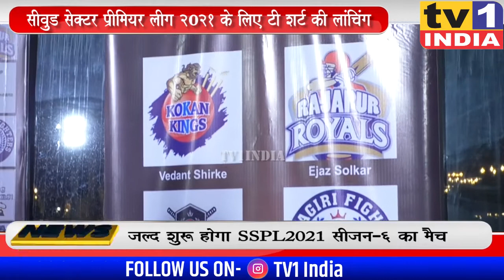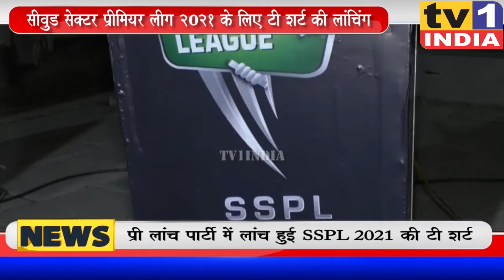Seawoods Sector Premier League की प्री लांच पार्टी का आयोजन । 7 टीमों ने लिया हिस्सा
आज नवी मुंबई के ग्रैंड सेंट्रल माल में सीवुड सेक्टर प्रीमियर लीग 2021 सीजन 6 की प्री लांच पार्टी का आयोजन किया गया. युवानेता विशाल डोलस द्वारा स्थापित एसएसपीएल की इस पार्टी में प्रवीण पिल्लई लीड चेन्नई चैलेंजर्स , एजाज सोलकर की राजापुर रायल्स, कैफ सोलकर की रत्नागिरी फाइटर्स,नईम चोगले की अलीबाग एवेंजर्स, सतीश कड़ू की विदर्भ वाईकिंग, योगेश जाधव की पुणे पैंथर्स और वेदांत शिरके की टीम कोंकण किंग्स समेत 7 टीमें और उनके खिलाड़ियों ने हिस्सा लिया.